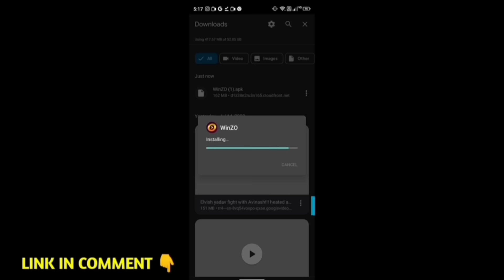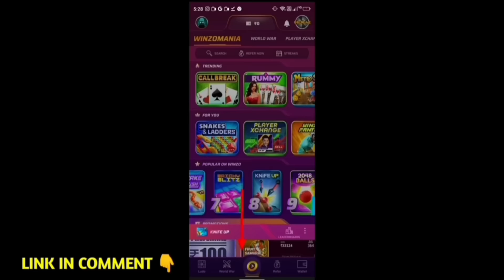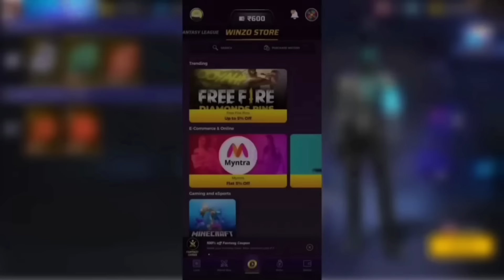Hapoy Eid Magic Cube